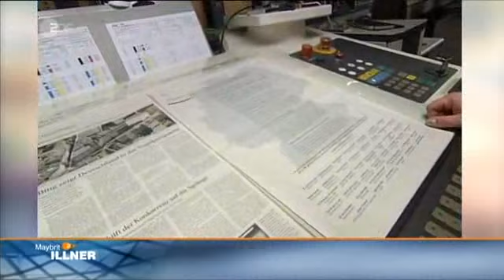Maybrit Illner ein Jahr sw.gelb 4_5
Ein Jahr Schwarz-Gelb: Vom Traumpaar zum Albtraum? |- Thomas de Maiziere (CDU) |Bundesinnenminister |- Dirk Niebel (FDP) |Bundesminister für wirtschaftliche |Zusammenarbeit und Entwicklung |- Hannelore Kraft (SPD) |Ministerpräsidentin NRW |- Michael Spreng |Journalist und Politikberater |- Timo Kirstein (CDU), Unternehmer |- Kai Niebert, Naturfreundejugend Dtld. |- Kübra Yücel, Studentin und Bloggerin